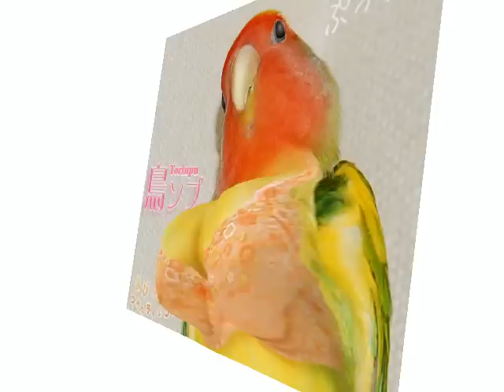POP-CAKE! 02@鳥ンプリンおぴ～（コザクラインコ）LoveBird OPi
■おぴ～＠コザクラインコ（・Θ・）